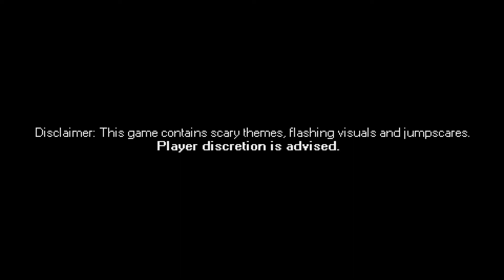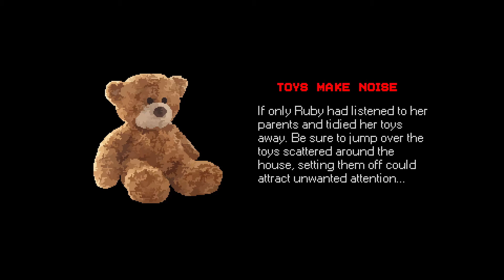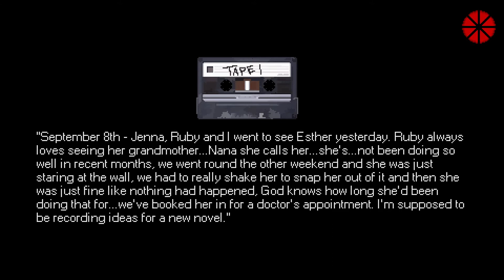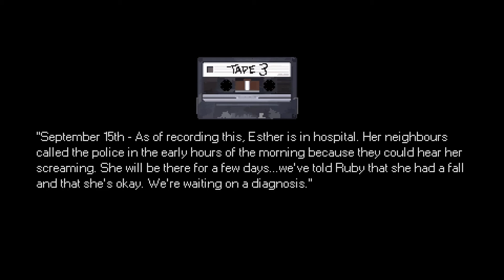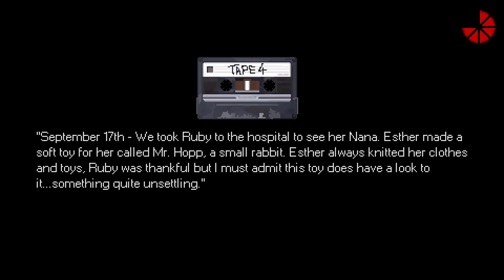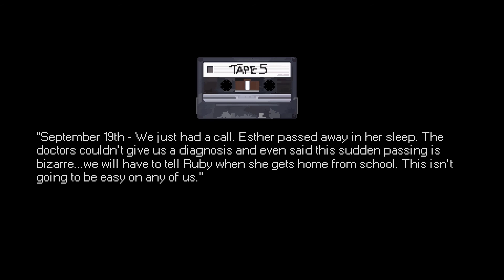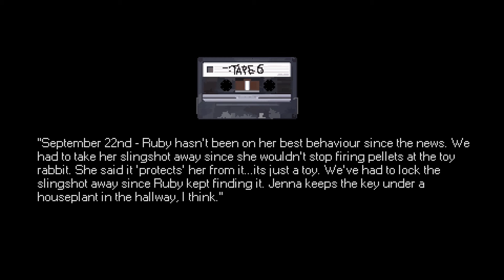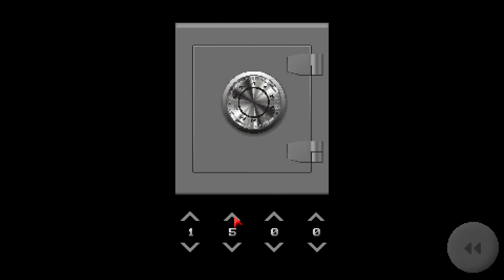Mr Hopp's Playhouse Part 1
Free Steam game Mr. Hopp's Playhouse. Ohhh mann! Really good game got me with a few unexpected jump scares. Found that slingshot so for the next video we are whooping Mr. Hopp's cheeks lol. Please, Support the developers.